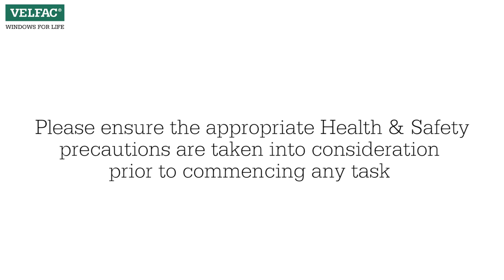Replacement of the internal glazing gasket VELFAC 200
VELFAC has made this video for you to see, how to replace the inner glazing bead in VELFAC 200. We will be guiding you through the process step-by-step and showing you, what you will need to consider, and which tools you will need.

In case you need further information or guidance, please refer to our mounting instructions on our